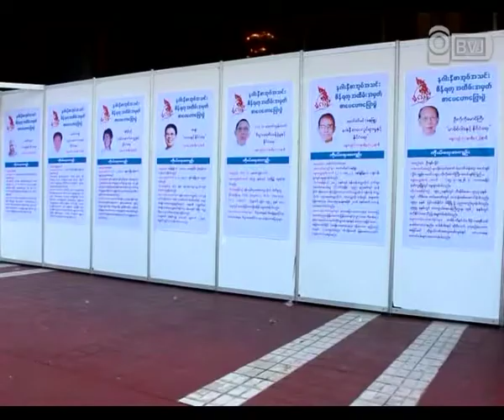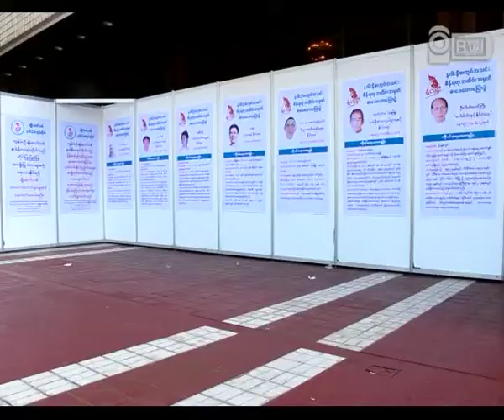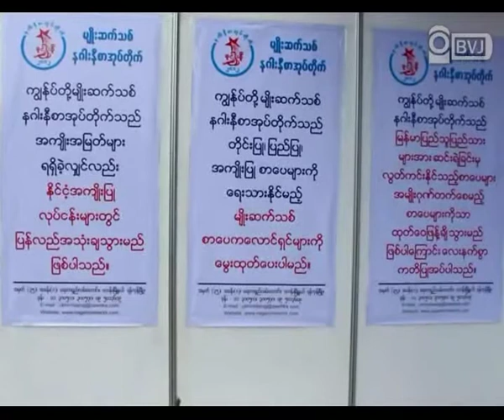နဂါးနီစာအုပ္တုိက္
ႏုိင္ငံေရးဆုိတာ တႏုိင္ငံလုံးအေရးျဖစ္တဲ့အတြက္ အမ်ဳိးသားႏုိင္ငံေရးကုိ ဦးတည္ၿပီး ျပည္သူလူထုကုိ အသိပညာေပးႏုိင္ဖုိ႔ ရည္စူးကာ နဂါးနီစာအုပ္အသင္းကုိ တည္ေထာင္ခဲ့တာ ၁၉၃၇ ခုႏွစ္ကေန ၂၀၁၂ ခုႏွစ္အထိ ၇၅ ႏွစ္ ျပည့္ေျမာက္ခဲ့ၿပီ ျဖစ္ပါတယ္။ နဂါးနီစာအုပ္အသင္းရဲ႕ စိန္ရတုအထိမ္းအမွတ္အျဖစ္ စာေပေဟာေျပာပြဲ၊ စာအုပ္ အထူးေစ်းေရာင္းပြဲႏွင့္ ကာတြန္းၿပိဳင္ပြဲကို ရန္ကုန္ၿမဳိ႕ အမ်ဳိးသားဇာတ္ရုံမွာ ႏုိ၀င္ဘာလ ၄ ရက္ေန႔ မနက္ ၉ နာရီကေန ညေန ၅ နာရီခဲြ အခ်ိန္အထိ က်င္းပျပဳလုပ္ခဲ့ပါတယ္။ နာမည္ႀကီးစာအုပ္တုိက္ ၈၀ ကုိ ဖိတ္ေခၚၿပီး စာအုပ္ေတြကုိ တစုတစည္းတည္း ေရာင္းခ်ႏုိင္ေအာင္ စီစဥ္ထားကာ နာမည္ႀကီး စာအုပ္ေတြနဲ႔ ရွားပါးစာအုပ္ေတြကုိလဲ အဲ့ဒီပဲြမွာ ေရာင္းခ်ေနတာ ျဖစ္ပါတယ္။ အလကၤာ၀တ္ရည္ ေတးဂီတ၀ုိင္းက ေဖ်ာ္ေျဖေပးတဲ့ နဂါးနီစာအုပ္တုိက္ စိန္ရတု အထိမ္းအမွတ္ပဲြမွာ ဦးကုိကုိေမာင္ႀကီး၊ ေမာင္ခင္ေမာင္(ဓႏုျဖဴ)၊ ေဒါက္တာေအာင္ထြန္းသက္၊ ဆရာခ်စ္ဦးညဳိ၊ မစႏၵာ၊ ေမာင္သာခ်ဳိ၊ ကာတြန္းဆရာ ေအာ္ပီက်ယ္ စတဲ့ ဆရာႀကီးေတြက ႏုိင္ငံေရး၊ လူမႈေရး၊ ပညာေရးေတြ အေၾကာင္းကုိ ေဟာေျပာခဲ့ပါတယ္။